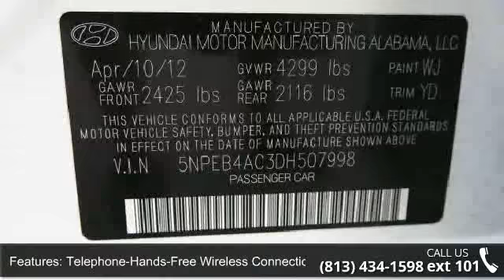2013 Hyundai Sonata GLS - Stadium Toyota - Tampa, FL 33614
This 2013 Hyundai Sonata SE delivers in spades with good fuel economy, luxury touches, and a roomy interior. This Sonata clearly outshines former class leaders like the Toyota Camry and Honda Accord because of the amount of features you get for the money! Our Sonata does many things well. The 2.4-liter, 190 horsepower 4 cylinder engine will keep you going without stopping for gas at every corner! This stunning sedan will treat you to over 30 mpg on the highway!    This Sonata's styling also stands out among boring family cars. It's a good choice for young drivers, families or empty-nesters. Plus, standard features like Bluetooth, satellite radio capabilities, and a Auxiliary Audio Input are all on board!    If you want a good-looking car that has lots of features for the money, this 2013 Sonata SE should be on your short list.